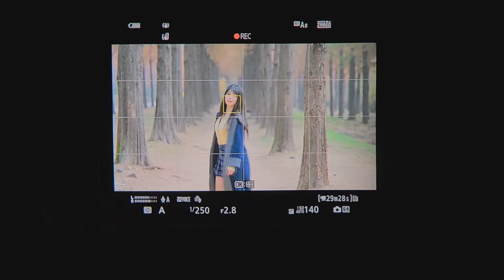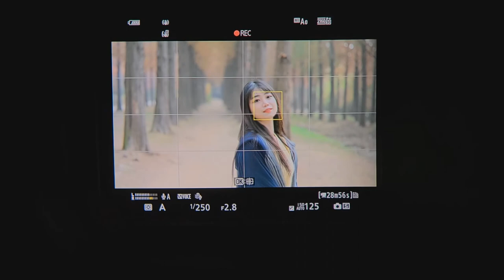Nikon Z 7II 자동 영역 AF 인물 영상 촬영 화면 2